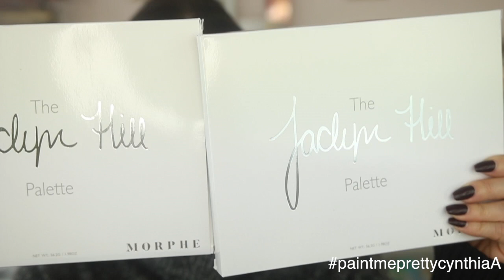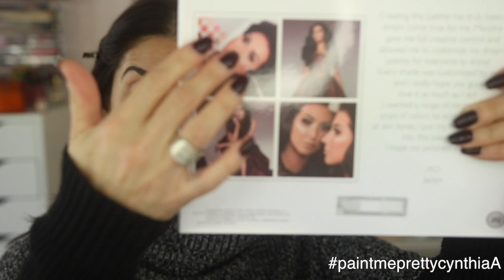JACKLYN HILL & OFRA GIVEAWAY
This Giveaway is no longer active the winner was announced on my Instagram.HI beautiful ladies :) I hope you guys enjoyed this video:) I will link everything right with my beautiful friends. GOOD LUCK TO ALL. I will announce the winner in 3 2 weeks.